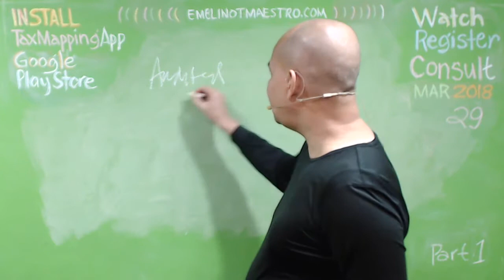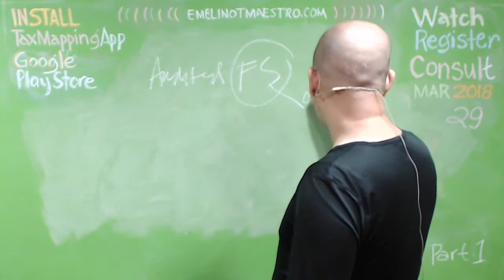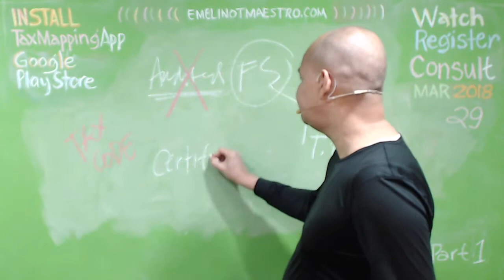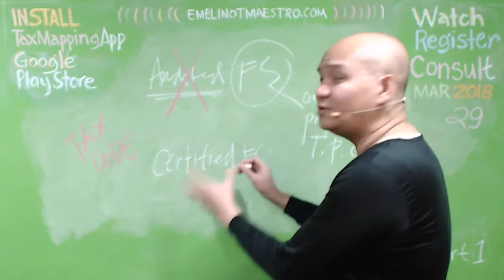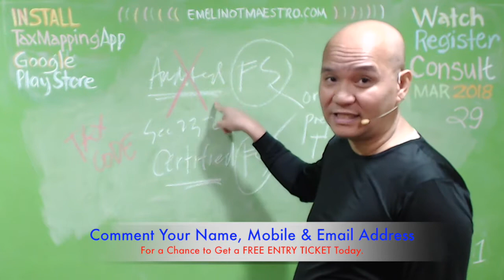Audited FS versus Certified Financial Statements (FS)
To provide you with the most useful and comprehensive look at the auditor's report, The Auditor's Report: Comprehensive Guidance and Examples, provides clear, expert guidance that plainly differentiates required content and format of the auditor's report from optional content used to further communicate with the user ... emelino t maestro knows kataxpayer maestro emelino...AUDIT GUIDANCE. STATEMENT. AGS 1. Sample Independent Auditor's Reports. Foreword. The sample independent auditor's reports in this Audit Guidance Statement are for illustrative purposes only. The text in the reports essentially adheres to the principles of the relevant auditing standards. Auditors should consider ...comptables agréés du Québec and published in the Inf@CA newsletter on March 29, 2011. Revised in March 2016. Sample independent auditor's report on the financial statements of a cooperative (other than a housing cooperative subject to SHQ or SCHL requirements). Circumstances include the following: • the financial ...How much time does a Revenue Officer have to conduct an audit?A Revenue Officer is allowed only one hundred twenty (120) days from the date of receipt of a Letter of Authority by the Taxpayer to conduct the audit and submit the required report of investigation. If the Revenue Officer is unable to submit his final report of ...Account Information Form (AIF) for Self-employed Individuals, Estates and Trusts (engaged in trade and business). Description. A revised ... Filing Date. Filed together with the Annual Income Tax Return - on or before the 15th day of the fourth (4th) month following the close of the calendar or fiscal year, as the case may be.It does not however require each of all the four (4) quarters in a year to reach more than the P150,000 for mandatory audit to apply. For as long as one quarter exceeded the P150,000, then, it becomes mandatory. Bureau of Internal Revenue (BIR) may refuse filing unaudited financial statements as an attachment to the ...This RMO prescribes the policies, guidelines and procedures to be observed in the audit/investigation of tax returns to enhance taxpayer's voluntary ... The RMO further specified the period within which the BIR examiner is required to submit a report of investigation/verification of cases being audited by him.An effective review of audits done pursuant to the revalidated/non-revalidated letters of authority and letters of authority issued after June 30, 2016, is central to the [BIR's] focused effort to significantly improve current audit guidelines, policies and procedures, including reporting requirements governing tax ...An effective review of audits done pursuant to the revalidated/nonrevalidated (LOAs) and (LOAs) issued after June 30, 2016, is central to the [BIR's] focused effort to significantly improve current audit guidelines, policies and procedures, including reporting requirements governing tax audits/investigations ... For instance, a report on the results of a tax investigation must be submitted not later than 180 days (for non-Large Taxpayers) or 240 days (for Large Taxpayers) from the issuance of the Letter of Authority. With these new rules and the BIR's increasing revenue targets, one could expect a BIR audit sooner ...If you're an accountant or an auditor, you may need samples of financial reports of companies audited by accredited auditing firms in the Philippines as ... audited financial statements before April 15 since it is also the deadline for filing of Annual Income Tax Return with the Bureau of Internal Revenue (BIR).